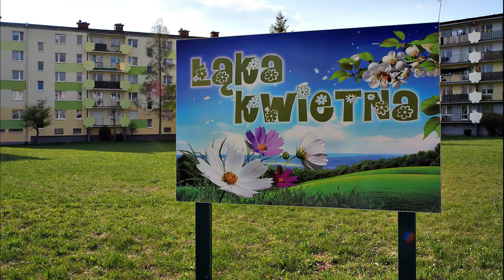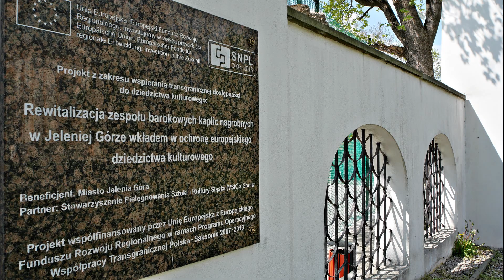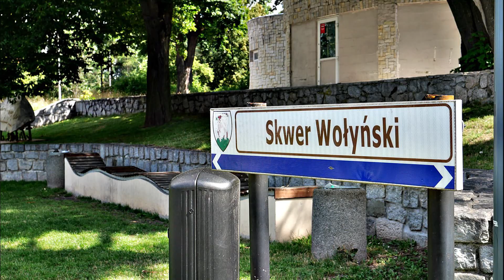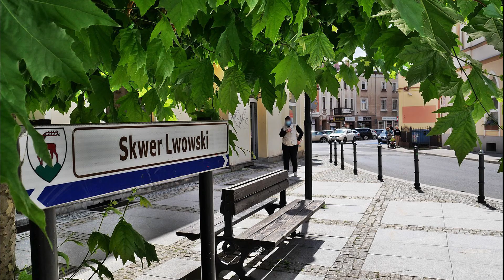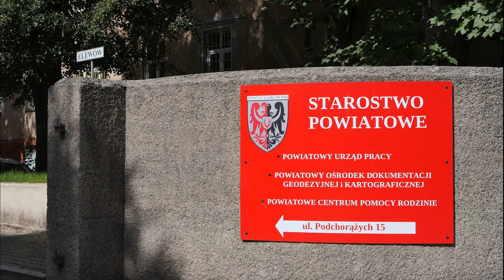Jelenia Góra 2022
Tak wygląda aktualnie moje miasto. Pokaz slajdów.

Fotografuję Jelenią Górę i okolice od wielu lat. To moje miejsce na ziemi. Nazwałem je sobie Szwajcarią Jeleniogórską. Zdjęcia potwierdzają chyba słuszność tego określenia.

AUTOR
Michał Rażniewski